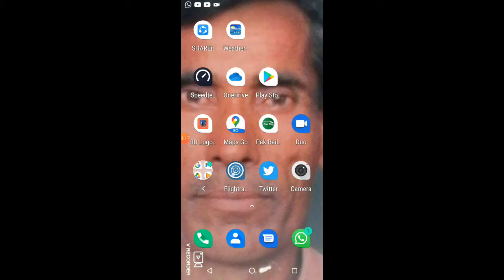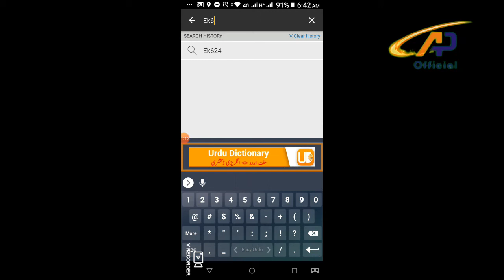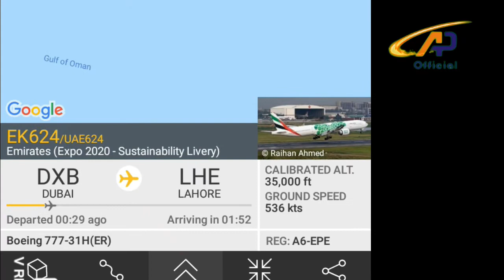Jahangir Khan tareen Arrived Pakistan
جانگیر ترین اپنے علاج کے غرض سے بیرون ملک روانہ ہوئے تھے اس کے بعد آج پاکستان پہنچے ہیں